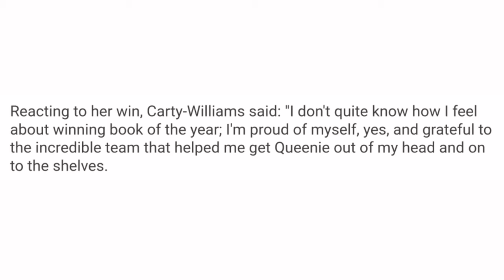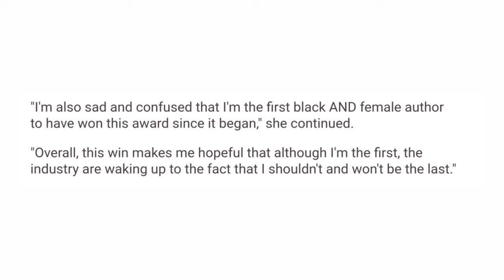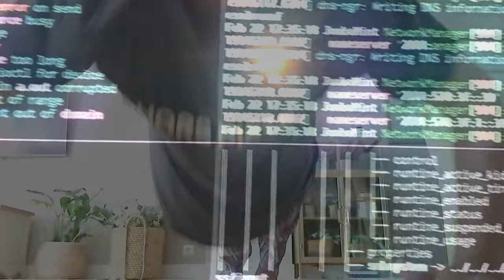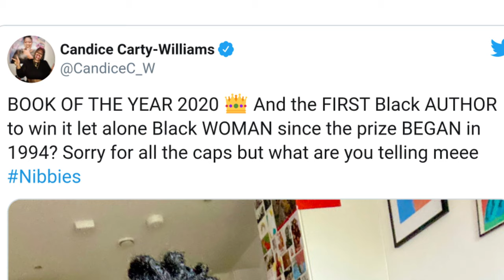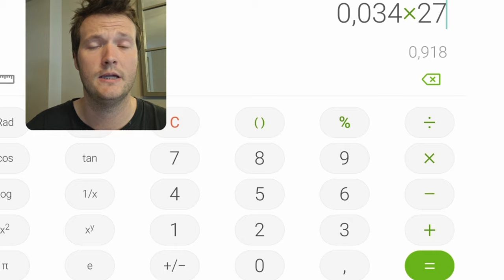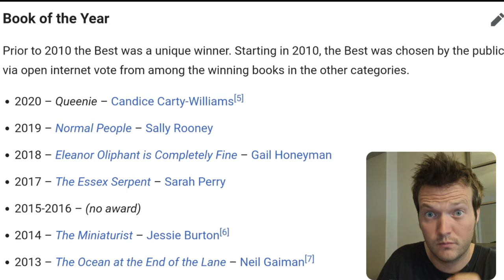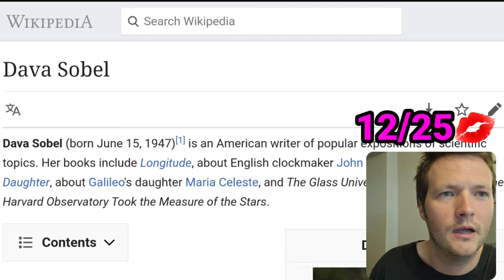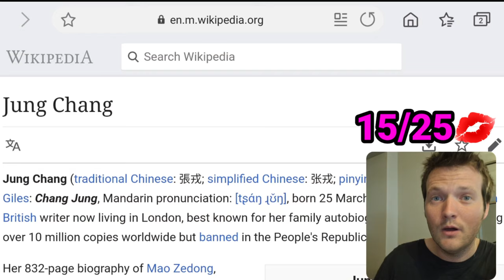QUEENIE: Are the British Book Awards Racist?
Candice Carty-Williams' critically acclaimed debut novel 'Queenie' has won this year's 'Book of the Year' award at the 'Nibbies' (British Book Awards). Its author however claims to feel both 'proud' and 'sad'. Why?